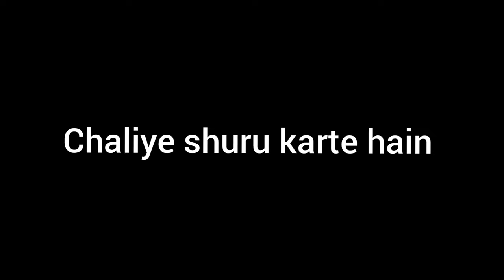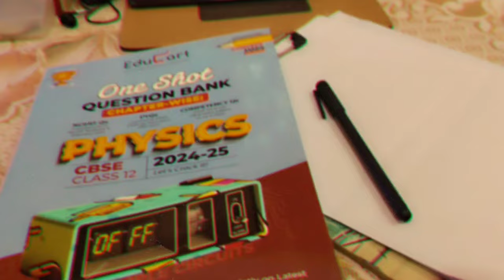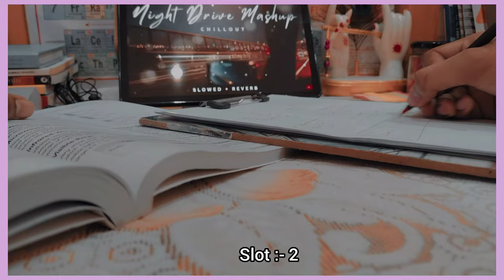I STUDIED 10 Hours Before *HALF YEARLY EXAM 😰🫠 CBSE 12th Grader STUDY VLOG 📚 Syllabus 🤧 boardexam 🧿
Hare Krishna 💙🦚

Topic : I STUDIED 10 Hours Before *HALF YEARLY EXAM 😰🫠 CBSE 12th Grader STUDY VLOG 📚 Syllabus 🤧 boardexam 🧿

Hlo acpaltan 💙

I hope u all are doing awesome in your study💙

Today I am back with

fairuse is a use permitted by copyright statute that might otherwise be infringing.

with Anurag This Side !!

daily study Time table in hindi daily study plan for neet

exam dail study motivation daily study routine vlog

daily study time for class 11 daily study time table for class 12

study vlog

A day in the life of a Neet Aspirant dropper A day in th life of a neet aspirant 12th grade NEET 2022

ANSWER KEY

Neet 2023cut off

A day in the life of a neet aspirant class 12 A in the life of a neet aspirant class 11

A day in the life of a neet aspirant 11th grade A day in the life of a neet aspirant quarantine

Quarantine study vlog Neet study vlog timetable A day in the life of a neet aspirant quarantine A day in the

life of a neet aspirant dropper timetable neet 2024 aspirants

a day in life of neet 2024 aspirants

physicswallah_alakh pandey

strategy

physicswallah2023

Radhey Radhey 💙📿